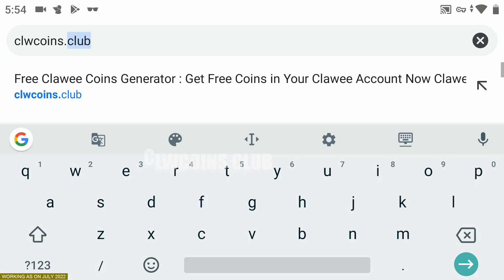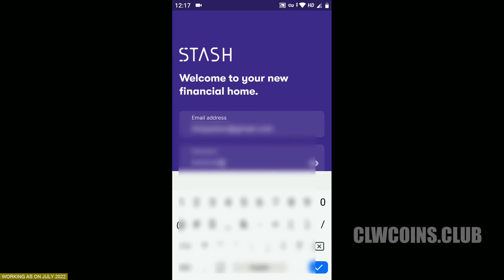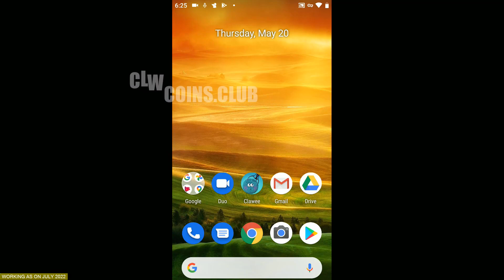How to Get Free VIP On Clawee Using Free Clawee Coins Generator in 2022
Hello Guys, In this video i will show you how to get free coins on clawee without spending any money online. Just make sure you follow all the steps as shown in this video tutorial and within next few minutes you could have upto 4600 clawee coins for free.
Clawee is an awesome game with real prizes which will be shipped to you if you own online. So without waiting get started now with this online clawee machine trick.

clawee
is clawee legit
clawee free coins
how to get coins in clawee
clawee hack
is clawee free
how to play clawee
clawee game
support@clawee
clawee app review
clawee app
clawee ad girl
clawee ad
clawee apk
clawee app legit
clawee adding to line
clawee avocado plush
clawee app safe
clawee account
apps like clawee
app clawee
apk clawee
how to win at clawee
what are gems for on clawee
clawee ban
clawee bonus expired
banned from clawee
buy clawee coins
clawee daily bonus not working
clawee vip benefits
clawee daily bonus expired
clawee bonus not working
where is clawee based
clawee beginner prizes
clawee behind the scenes
clawee bootleg
clawee customer service
clawee customer service phone number
clawee commercial girl
clawee commercial
clawee cost
clawee contact
clawee cheats
clawee code redeem
clawee cancel vip
can you trust clawee
contact clawee
codes for clawee free coins
codes for clawee
cancel clawee subscription
clawee delete account
does clawee work
does clawee cost money
delete clawee account
does the game clawee cost money
does clawee give free coins
does clawee charge monthly
download clawee
daily free round expired clawee
does clawee really work
is clawee worth it
clawee error 3000
clawee email
clawee exchange prizes
clawee error 3028
earn clawee coins
how to exchange prizes on clawee
how to exchange stuff on clawee
how to earn free coins on clawee
how to enter a code on clawee
how to win every time on clawee
how to exchange something on clawee
how to email clawee
clawee free coins 2022
clawee free coins hack
clawee freebie shop
clawee free
clawee facebook
clawee free play
clawee factory
clawee fake
clawee free vip
free clawee coins
free clawee codes
free clawee coins generator
free clawee coins 2022
free coins clawee codes
free clawee
facebook clawee
feedback@clawee
free clawee games
free money on clawee
clawee girl
clawee game legit
clawee gift card
clawee game online
clawee google play
clawee game reviews
clawee game a scam
clawee golden round
clawee generator
games like clawee
get free coins on clawee
golden round clawee
game clawee
gigantic ltd clawee
girl from clawee commercial
game called clawee
golden gift box clawee
how to get coins on clawee 2021
is the game clawee free
clawee how to ship
clawee how to get coins
clawee hacks 2022
clawee help
clawee how to play
clawee how does it work
clawee how to win
clawee hack apk
clawee headquarters
how to get free coins on clawee 2021
how does clawee work
how long does clawee take to ship
how much does clawee cost
how to get free coins on clawee 2020
how do you play clawee
how to cancel clawee vip
clawee is it real
clawee is it free
clawee instagram
clawee invite friends not working
clawee ios
does clawee actually work
is clawee game free
is clawee vip monthly
is clawee legit 2022
how to use clawee
clawee jobs
caitlyn jenner clawee
how to win on clawee
is clawee rigged
katie price clawee
clawee keychain
clawee kosten
clawee legit
clawee login
clawee location
clawee logo
clawee lucky cat
lankybox clawee
where is clawee located
is clawee legit 2021
clawee won't let me play
clawee log in
how to level up in clawee
how to level up fast in clawee
clawee mod
clawee machines
clawee mod menu
clawee mario
clawee mobile wallpaper
clawee membership
clawee mod apk (unlimited money)
how to get more coins on clawee
how much is clawee shipping
how to delete my clawee account
how much is clawee vip
when will my clawee prize com
vip membership clawee
clawee not working
clawee number
clawee not available in your country
clawee phone number
clawee hack no human verification
clawee support number
clawee tracking number
clawee net worth
clawee online
clawee online free
clawee online play
clawee order number
online clawee
other games like clawee
how to get coins on clawee
how to claim prizes on clawee